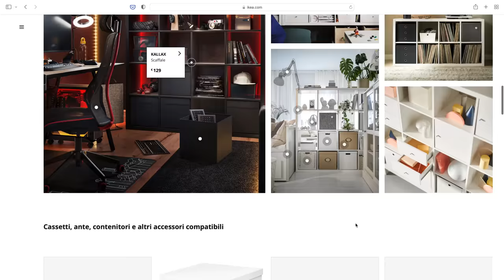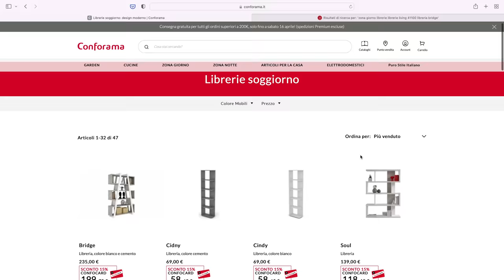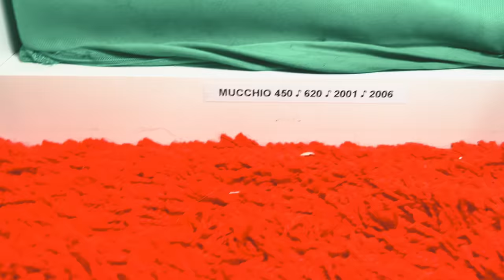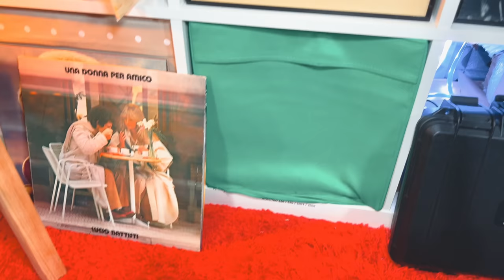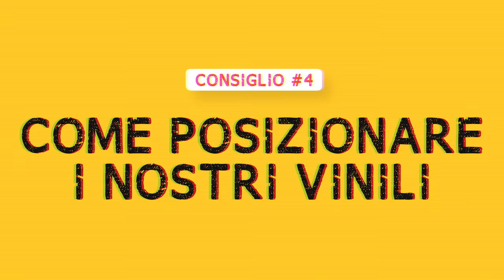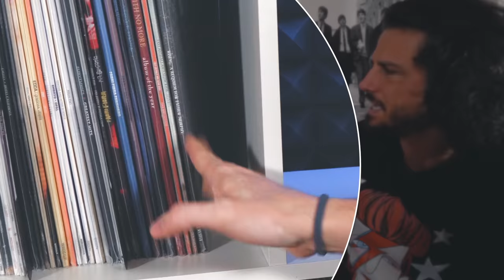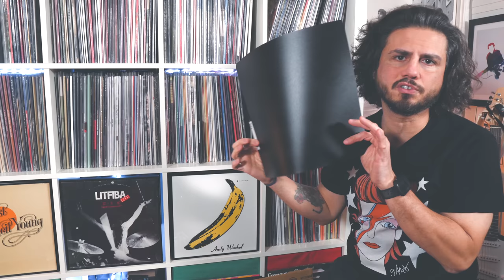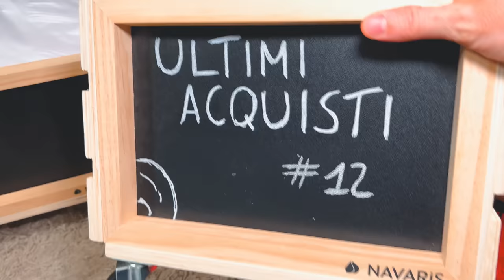5 CONSIGLI SU COME/DOVE SISTEMARE VINILI e CD ● Kallax di Ikea e alternative ● VINYLCARE #4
Torna VINYLCARE, la rubrica dedicata alla manutenzione del VINILE.
👇 CONTINUA SOTTO 👇

Dopo aver parlato di buste esterne, buste interne, di come utilizzarle e delle condizioni ambientali ideali per preservare i nostri amati vinili, è arrivato il momento di esaminare COME e DOVE sistemarli. Quali mobili scegliere, quali alternative, come utilizzarli, con un occhio rivolto anche alla nostra collezione di 45 giri e CD.

✅ IL MIO KIT PER LA MANUTENZIONE DEL VINILE (link al mio negozio)

✅ ALTRI VIDEO UTILI PER CAPIRCI QUALCOSA DI PIÙ

Puoi supportarmi anche salvando nel tuo browser la home page di Amazon tramite il link che inserisco qui sotto. Per ogni tuo acquisto mi arriverà un piccolo contributo, mentre per te i prezzi rimarranno invariati

🔥 LINK Amazon PERSONALIZZATO VinilicaMente

🎁 PROVA Amazon Music HD
🎁 PROVA Amazon Prime

00:00 Intro: è tornata VINYLCARE
01:55 Santo Kallax
04:25 Le alternative al Kallax
06:45 Come sfruttare Kallax e simili
13:03 Come posizionare i vinili
29:51 Le Cassette (stilose) per vinili
33:17 BONUS: 45 giri e CD